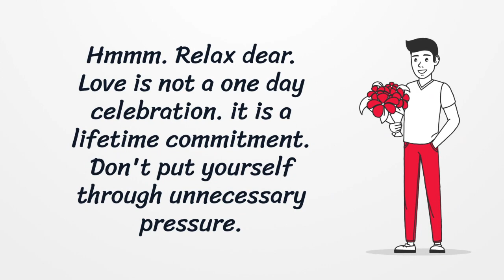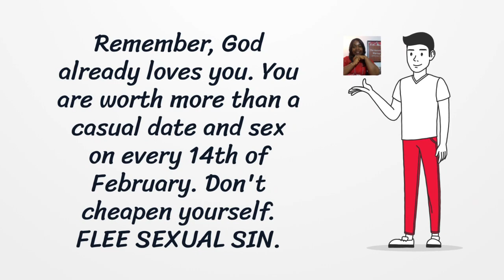Valentine Special Message